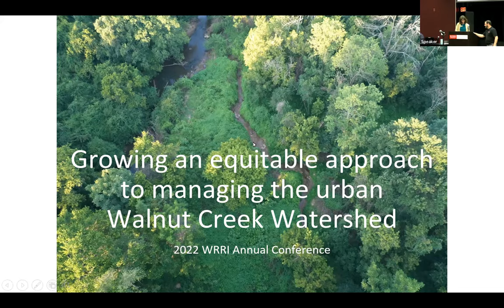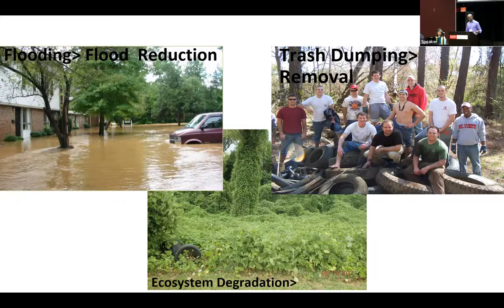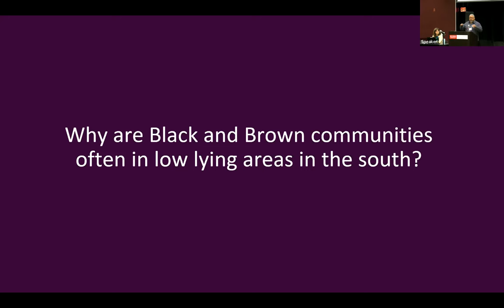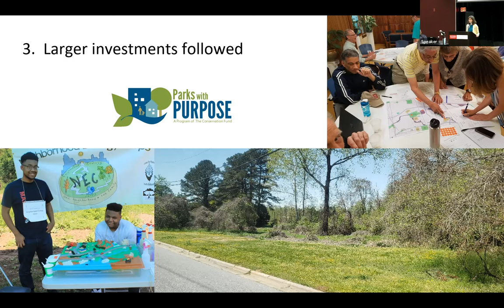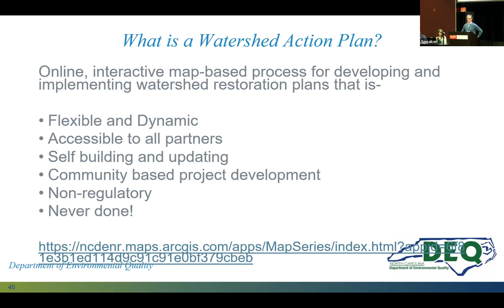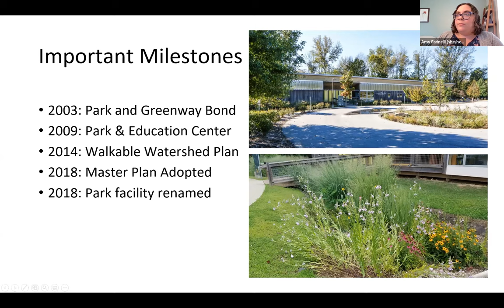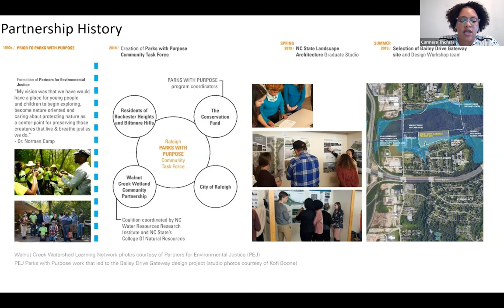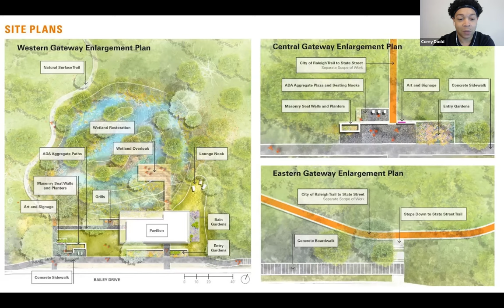Growing a Collaborative and Equitable Approach for the Urban Walnut Creek Watershed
2022 NC WRRI Annual Conference:

Moderator: Christy Perrin, NC WRRI and North Carolina Sea Grant

Lightning Talks:

Amin Davis, Partners for Environmental Justice Board, Partners for Environmental Justice: A Watershed Movement Begins Here

Christy Perrin, NC WRRI and North Carolina Sea Grant, An Academic Community Responds to PEJ’s Call for Action

Cam McNutt, NC Division of Water Resources, Scaling Up with the Walnut Creek Watershed Action Plan and Team

Amy Farinelli, City of Raleigh Stormwater, Municipal Support of a Watershed Partnership

Carmera Thomas, The Conservation Fund, and Corey Dodd, Design Workshop, Parks with Purpose: Equitable Park Development for People and Nature